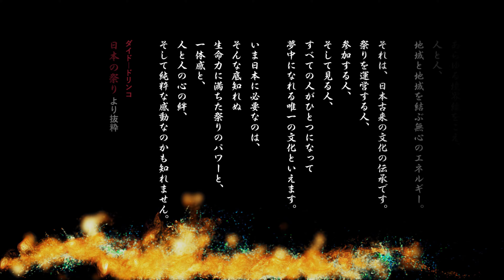金吾様踊り2019(令和元年)PV 新しき日々 ～ 予兆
9月29日（日）は金吾様踊り

そして今年は、
【ダイドードリンコ・日本の祭り】の番組で取り上げられます。

『ダイドードリンコは、‟Dynamic DO”の企業姿勢のもと、
全国各地の人々が丹念に紡いできた祭りを応援しています。
祭りを通じて地域の絆作り、活性化に役立ちたい。
日本の民族文化を後世に伝えたい。
地域を愛する人々の想いを全国に発信したい。
日本の民族文化の価値を高めたい。』

なんと、すばらしい。
う～む、
全国には興味深い祭りが、まだまだありそうだ。

鹿児島県はこれまで、
川内大綱引、隼人の初午祭（はつうまさい）、垂水のおろごめ等紹介されています。

金吾様踊り―、

番組の放送日は11月3日（日）13：00～
MBC南日本放送